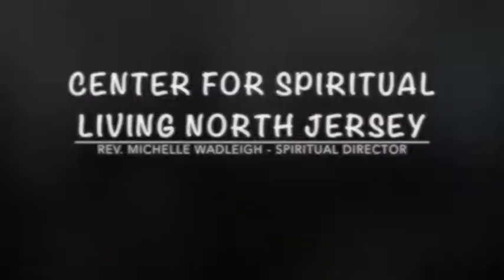Sunday Talks with Rev. Michelle Wadleigh - Sacred Self - "Being Gratitude" - 11-23-14